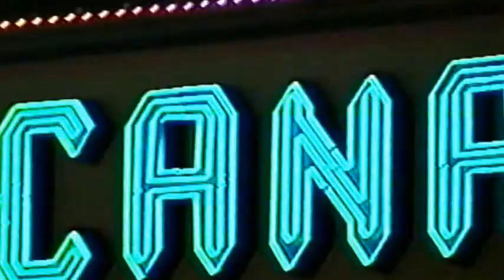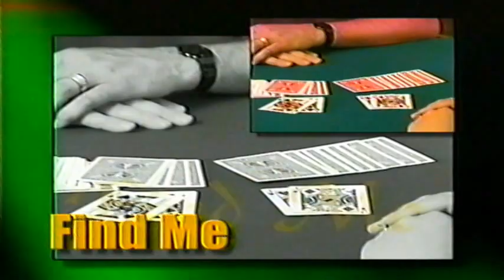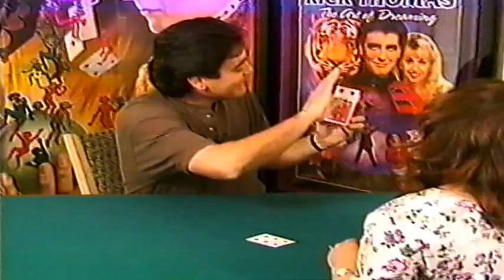Rick Thomas: The Art Of Dreaming